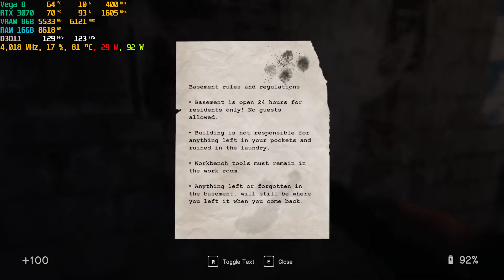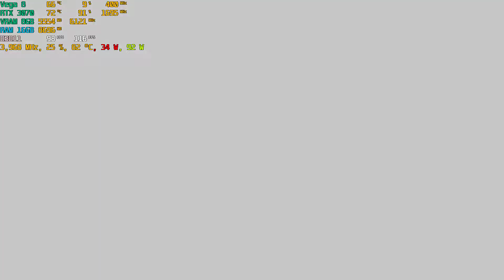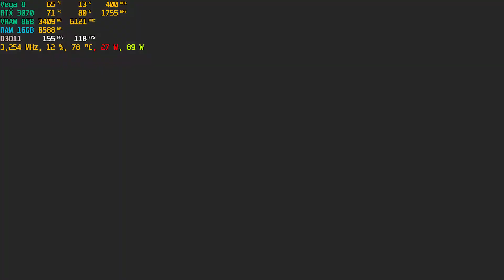ASUS TUF A15 RTX 3070 In Sound Mind